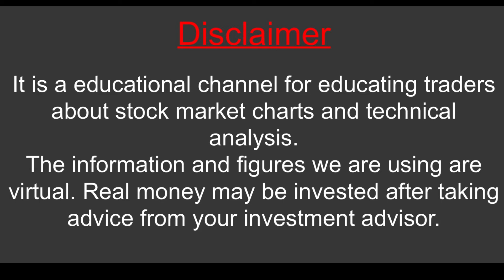Top 5 shares | All time Good Best Stock | भरोसेमंद 5 शेयर्स | Buy for Long Term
New Investor in Share Market | Mutual Funds or Direct Shares कैसे और कहाँ करें निवेश? | Good Return; Please find below mentioned link;

Credit Card | Best One | Cash back | Amazon Pay ICICI | Flipkart Axis | IRCTC SBI | India oil HDFC; Please find below mentioned link;

All the people opening accounts with Angel Broking through us, will be avail premium members of Lakshya Niti and would avail following membership benefits :

1. Quality Research For Angel Broking Clients.
2. Quality Portfolio Management Guidance.
3. Good Videos on Stock Market.
this is a totally educational knowledge gaining channel.
For every season of investing, there is a YouTube channel. Youngsters and any one looking to understand the basics to advance level like how to invest in the stock market and how to earn good return from stock market and also given good financial advice like- How to use Credit card, Loans related, Mutual funds, Insurance etc etc.